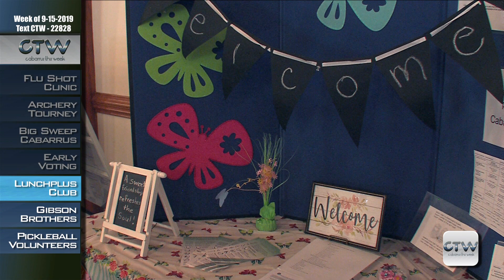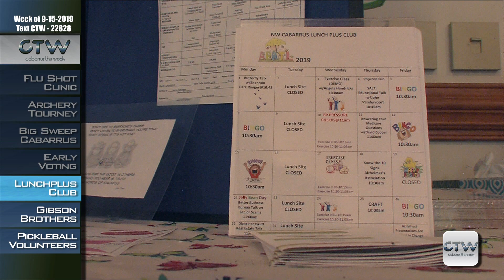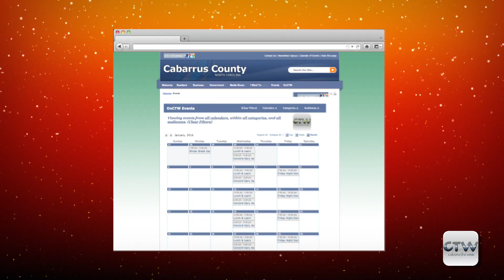CTW - Lake Fisher 09.15.2019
Today, CTW visits one of North Carolina’s watersheds, Lake Fisher. Lake Fisher is operated by the City of Concord and is located at 5099 Lake Fisher Rd, Kannapolis.

The water here is pumped to a filter plant in Concord where it is treated, then pumped to homes throughout the City of Concord for use by citizens. Because of this classification, rules, regulations and state laws govern activities to protect the integrity of the water supply.

In addition to providing water to Concord citizens, it gives the community an
opportunity to enjoy the fun of fishing. Lake Fisher supports a healthy sport
fishery consisting of largemouth bass, crappie, channel catfish and several  panfish species.